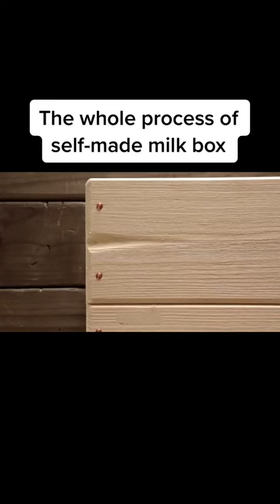Freezeframeanimation for you